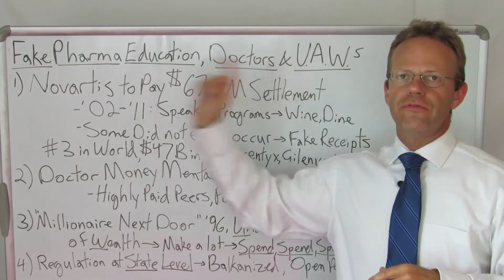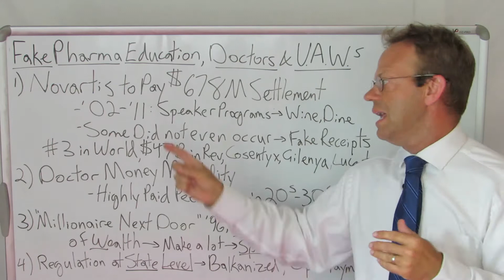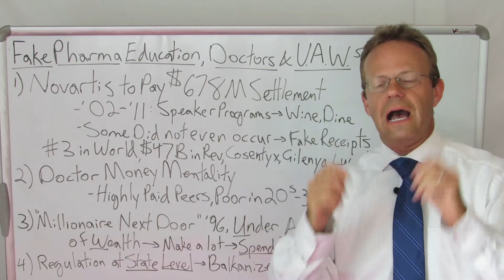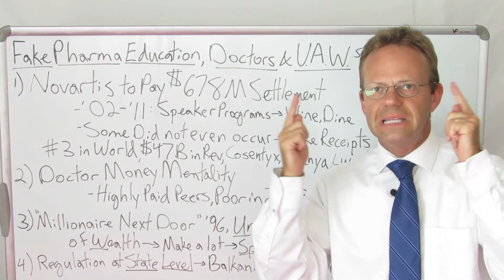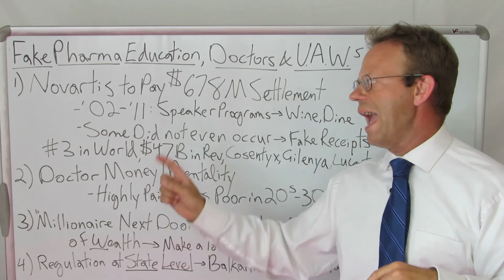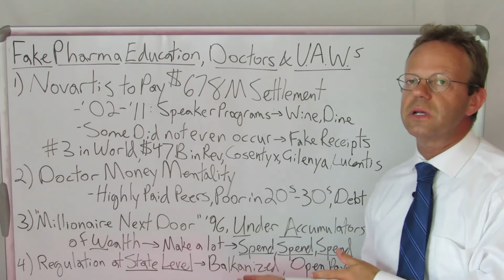Why Doctors Take Money from Pharmaceutical Companies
Massive Global Drug Company Novartis Paid $678M to Settle Charges from the US Federal Government.

The Charges Were Regarding Illegal Payments and Kickbacks to Doctors that Were Thinly-Veiled as 'Speaker Fees' and Fancy Dinners.

Why Where the Doctors Not Held Accountable and What Does This Say About a Doctor's Mentality on Money?

Learn the Psychology of Doctors and Money.

Understand How It Leads to Counterproductive Relationships Between Physicians and Drug Companies, Which Can Compromise the #1 Rule in Medicine: The Patient Comes First, Always.

90,000+ Views Per Month Across All Platforms.